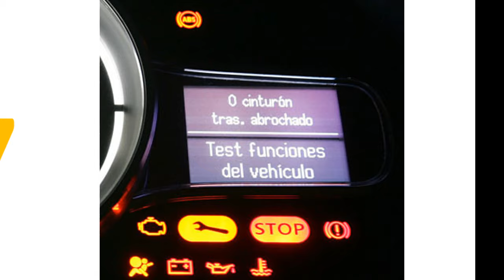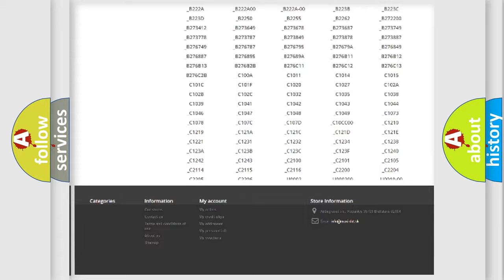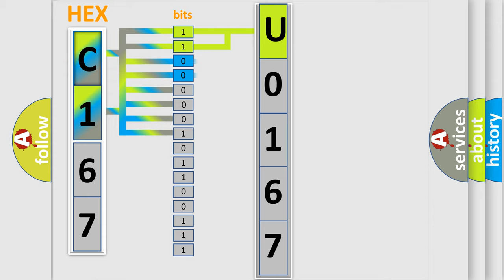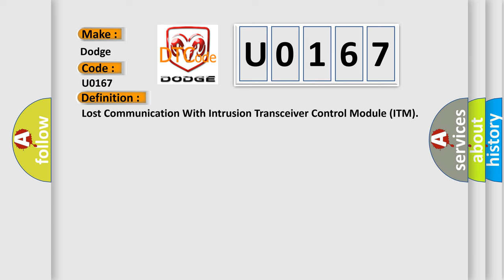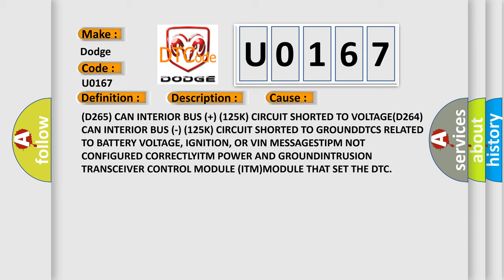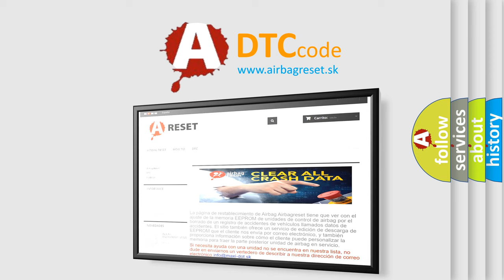DTC Dodge U0167 Short Explanation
Contents:
0:21 Basic DTC analysis according to OBD2 protocol standard.
1:48 Insight into programming
2:58 A diagnostically understandable description of the Diagnostic Trouble Code
3:05 Basic error definition

Make:
Dodge
Code:
U0167
Definition:
Lost Communication With Intrusion Transceiver Control Module (ITM)
Description:
The primary communication network between electronic control modules on this vehicle is the Controller Area Network (CAN) data bus system. The Controller Area Network (CAN) data bus allows all electronic modules connected to the bus to share information with each other. Regardless of whether a message originates from a module on the higher speed CAN C (500K) Bus or on the lower speed CAN Interior High Speed (IHS) (125K) Bus the message structure and layout is similar, which allows the Totally Integrated Power Module or Central GateWay (TIPM or TIPMCGW) to process and transfer messages between the CAN buses. The TIPM also stores Diagnostic Trouble Codes (DTCs) for certain bus network faults.
Cause:
(D265) CAN INTERIOR BUS (+) (125K) CIRCUIT SHORTED TO VOLTAGE(D264) CAN INTERIOR BUS (-) (125K) CIRCUIT SHORTED TO GROUNDDTCS RELATED TO BATTERY VOLTAGE, IGNITION, OR VIN MESSAGESTIPM NOT CONFIGURED CORRECTLYITM POWER AND GROUNDINTRUSION TRANSCEIVER CONTROL MODULE (ITM)MODULE THAT SET THE DTC